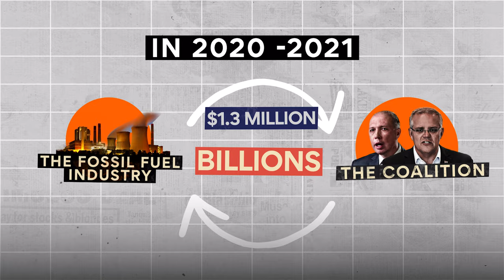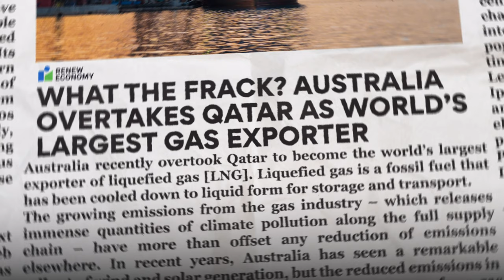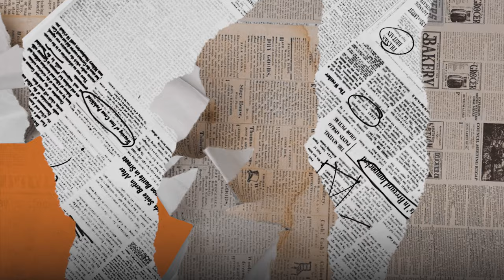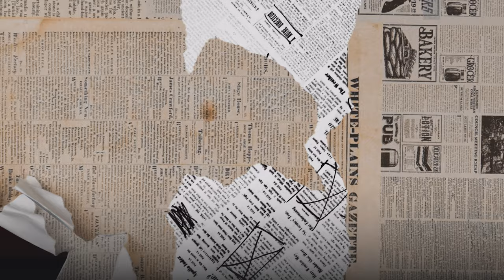Get It: Energy Crisis Explained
ICYMI: The Australian Energy Market Operator had to shut down the National Energy Market and seize control for a week. But how did we get here? And how are coal and gas corporations gaming the system?